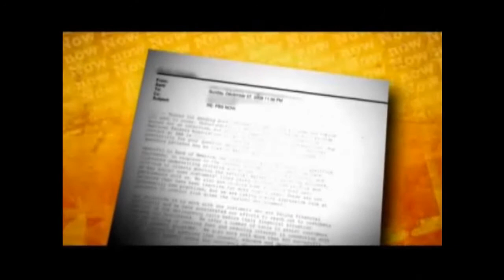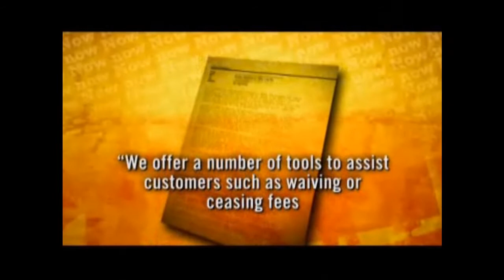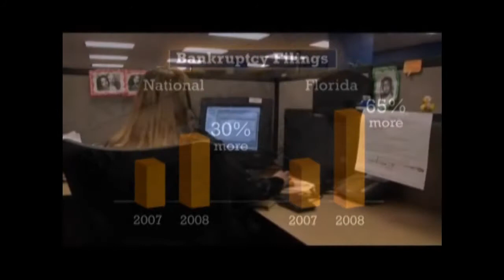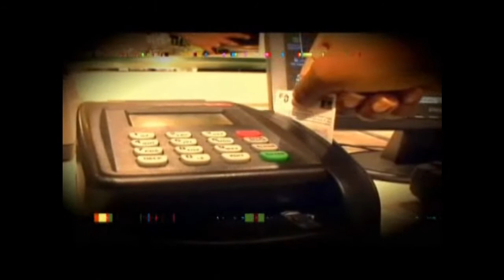PBS NOW battling credit card debt